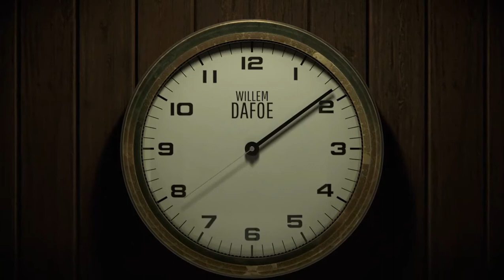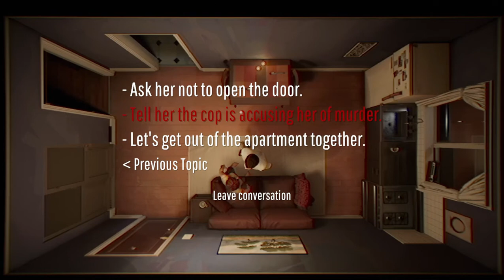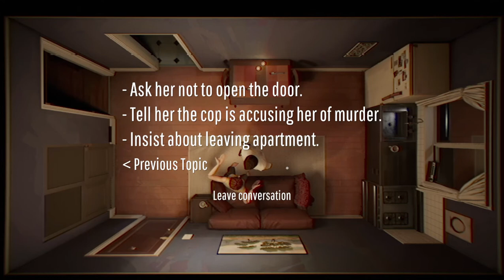12 Minutes Of Breaking and Entering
bro who is this bald dude and wtf is he doing in my spot